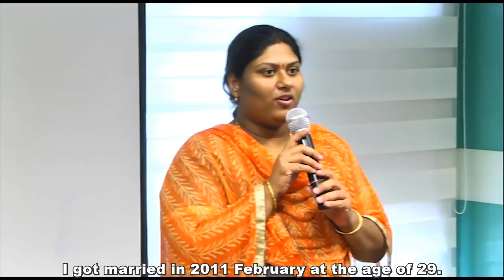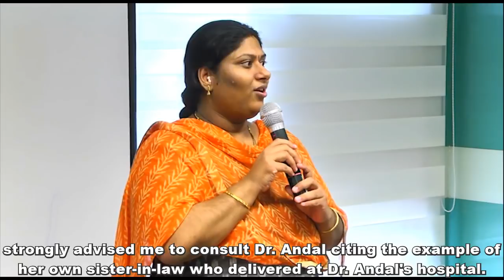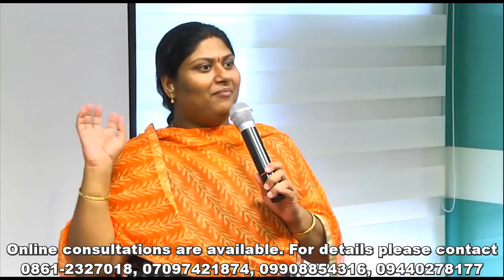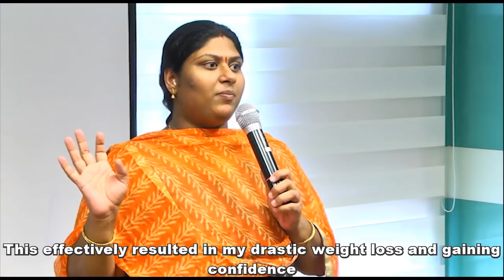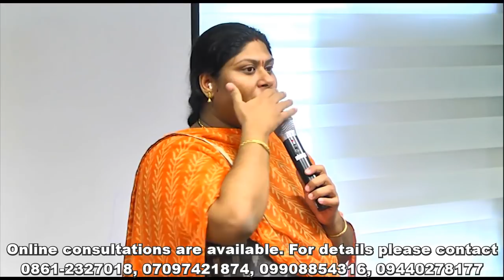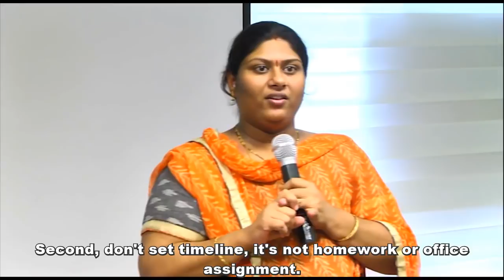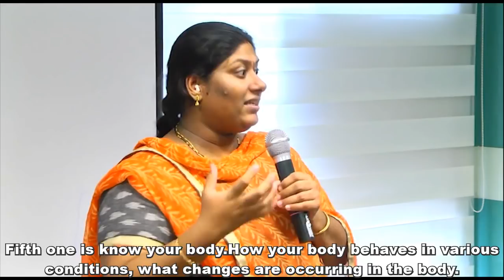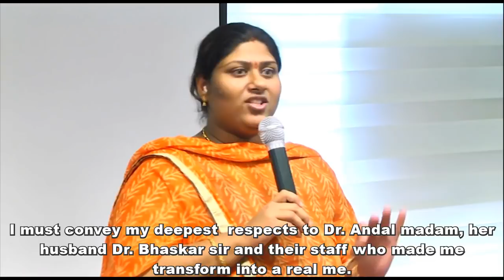98 INTERESTING FEEDBACK OF DR SRIDEVI REGARDING FERTILITY TREATMENT WITH ENGLISH SUBTITLES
This video is a live example for how to overcome infertility problems in both male and female and how our emotions effects our reproductive system during fertilization.